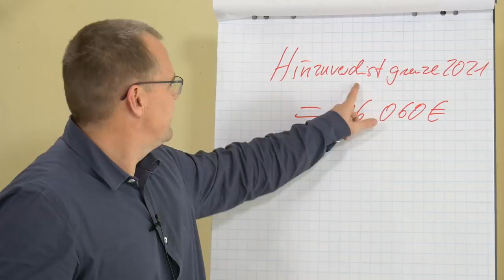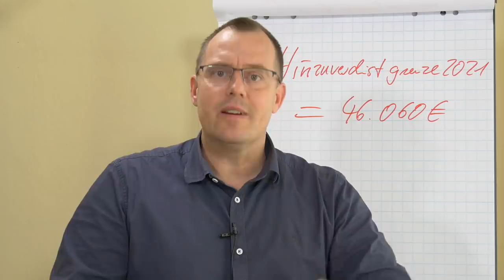Änderungen in der Rente im Jahr 2021 im Überblick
Ein spannendes Rentenjahr steht bevor. Wir klären auf, was es alles für uns bereit hält.